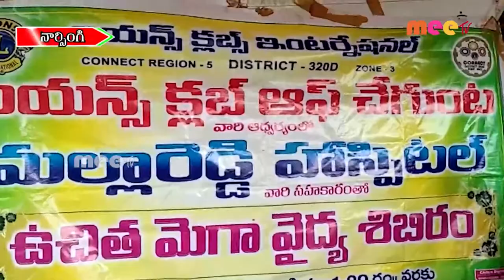ఉచిత వైద్య శిబిర0